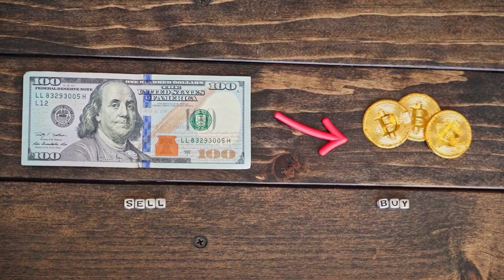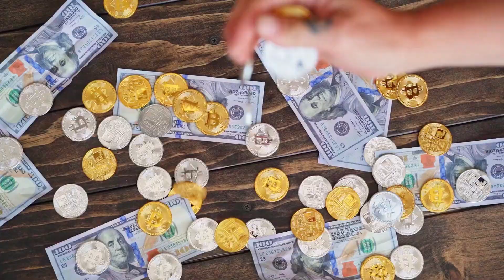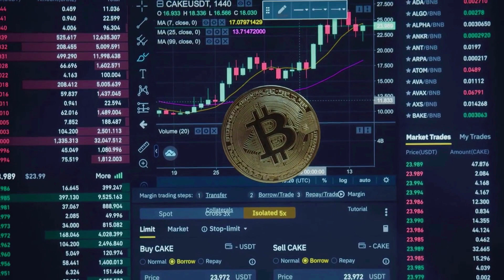Fetch ai PRICE WILL +5000% HERE'S WHEN?? - FET LATEST NEWS PRICE PREDICTION & UPDATES